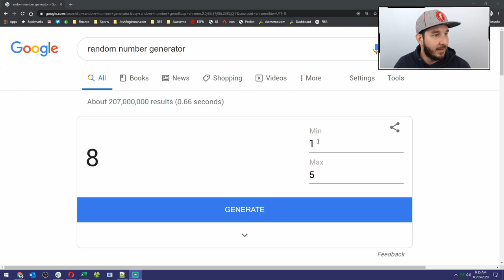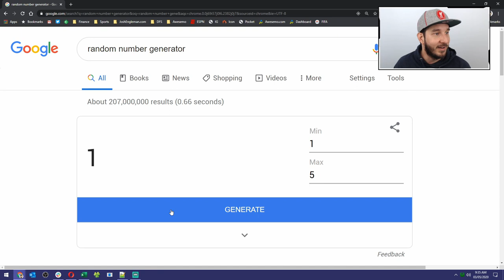FUT 20 Road To Glory [EP 3] - FIFA 20 - MESSI ZIDANE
Welcome to episode 3 of my FUT 20 Road To Glory! I'll be playing one draft (or more) per day to try and build up my squad for Rivals/Weekend League.

I thought I would be in good shape with 96 Zidane, Future Stars Tonali, 94 Zanetti, 95 Messi and 91 Owen, but that was not the case.